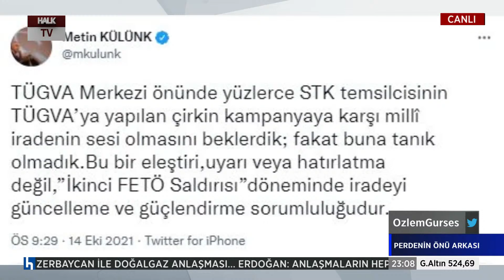Metin Cihan'dan Berat Albayrak iddiası...